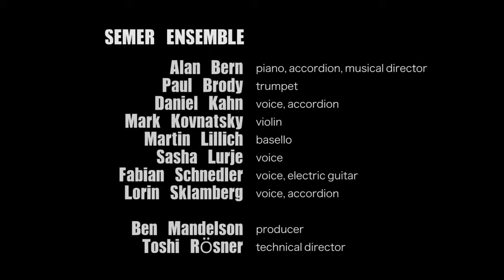Semer Ensemble by Piranha Music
Video created by Piranha Music on the occasion of Semer Ensemble's live concert and CD recording at the Gorki Theater in Berlin.